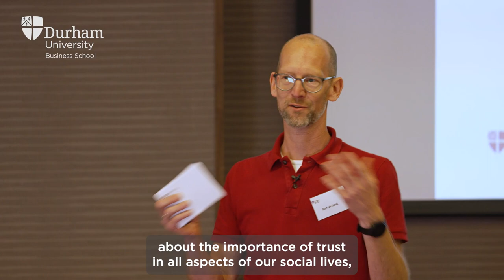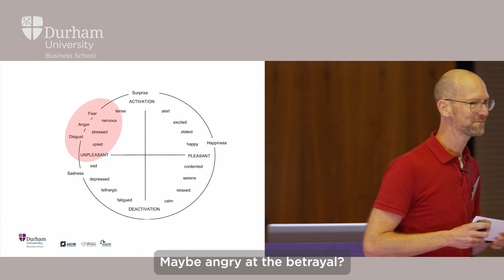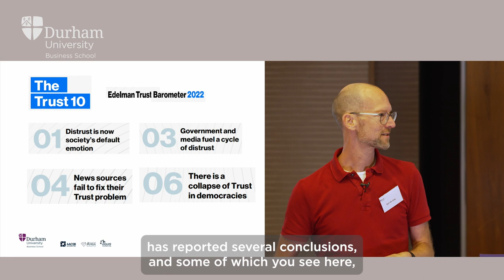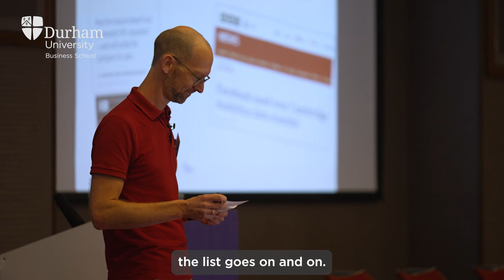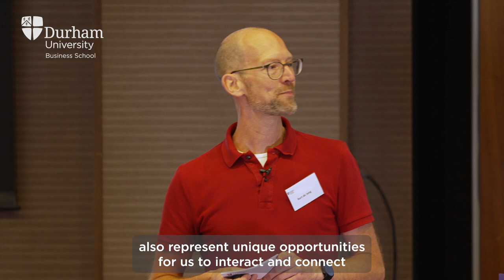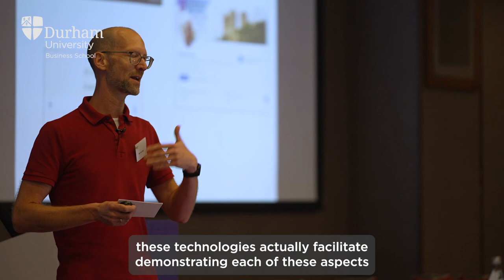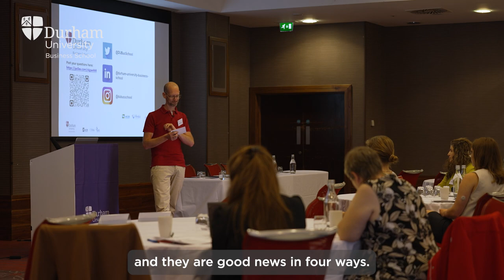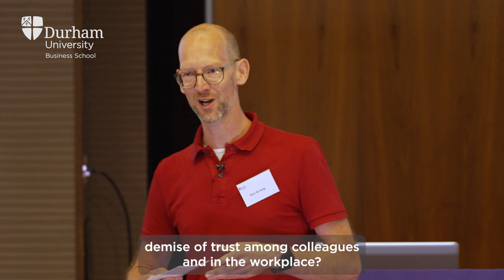A Deep Dive into the Future of Work Conference - Professor Bart De Jong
The Rise and Fall of Interpersonal Trust at Work

On 23rd June 2023, Durham University Business School hosted a TEDx-style event at Durham’s Radisson Blu hotel to consider the future of work in the post-pandemic era.

Bart de Jong, Professor in Leadership and Organizational Behaviour, presented on ‘The rise and fall of interpersonal trust at work’.